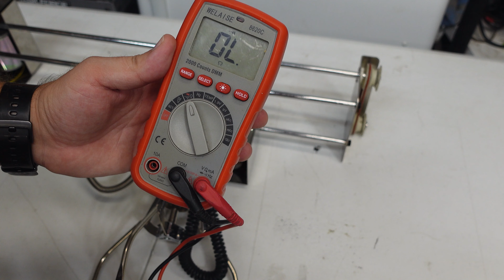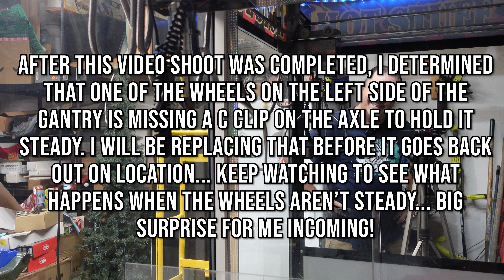CLAW MACHINE REPAIR! Watch Us Diagnose And Fix This Claw Machine!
Our Hot Stuff Claw Machine IS BROKE! In this video we will diagnose and fix our Hot Stuff Claw Machine! Wait until you see what the problem was, how we fixed it... and the NEW problems we discovered!

✅  About GalaxyGames843.

Welcome to GalaxyGames843! Step into the fun and profitable world of vending and claw machines right in the heart of Charleston, SC. Join our exciting journey as we unlock the secrets to earning passive income through arcade games. From setting up machines to collecting coins and maintaining our equipment, we do it all with a touch of adventure! Let’s play, earn, and grow together!

🔔 Turn Your Coins Into Income with GalaxyGames843! Start making money the fun way

© GalaxyGames843